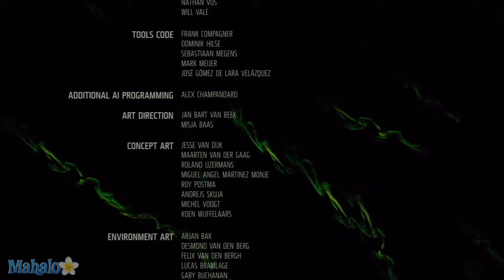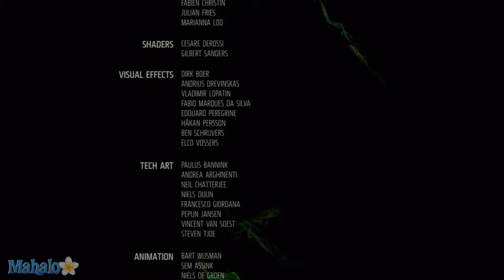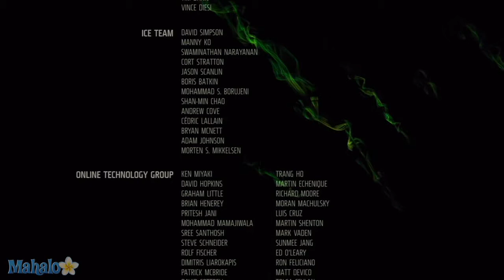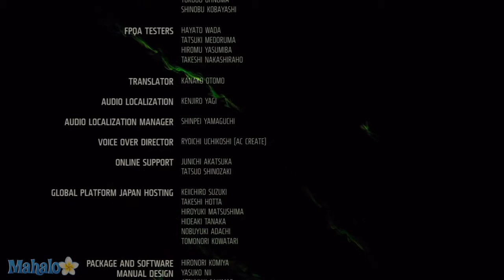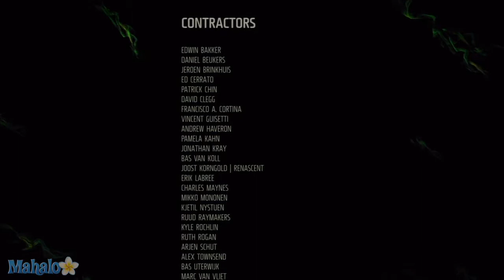Killzone 3 Walkthrough - Credits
FREE iPhone Apps!